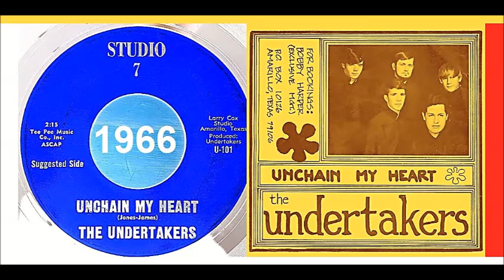The Undertakers - Unchain My Heart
* Unchain my heart, baby let me be
Cause you don't care, well please, set me free
Unchain my heart, baby let me go
Unchain my heart, cause you don't love me no more
Everytime I call you on the phone
Some fellow tells me that you're not at home
Unchain my heart, set me free
Unchain my heart, cause you don't care about me
You got me sewed up like a pillow-case
But you let my love go to waste
I'm under your spell, like a man in a trance, baby
Oh but you know damn well, that I don't stand a chance
Unchain my heart, let me go my way
Unchain my heart, you worry me night and day
Why lead me through a life of misery
When you don't care a bag of beans for me
Unchain my heart, oh please, set me free.